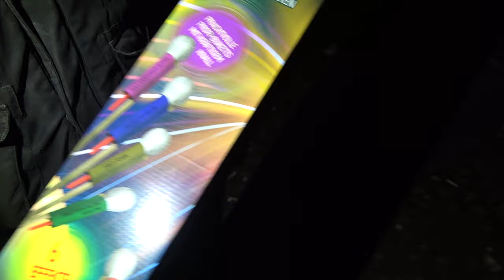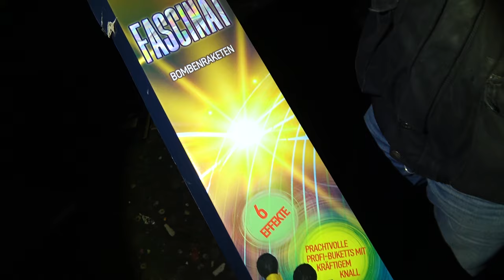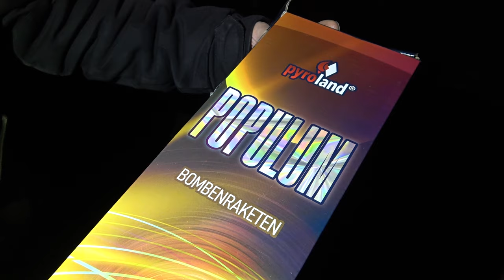Neue Pyroland Bomben Raketen | Ignis vs Fascinat vs Populum | Kugel Bomben Raketen [Full HD]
Neue Pyroland Bomben Raketen (Ignis, Fascinat, Populum)

* Kamera, Camcorder, Videoequipment:

*2x "3-Flammen-Zigarrenbrenner"

*2x BESTER BESTER Brenner (Sturmfeuerzeug)

* 2x Brenner (Sturmfeuerzeug)

KEEP WATCHING.